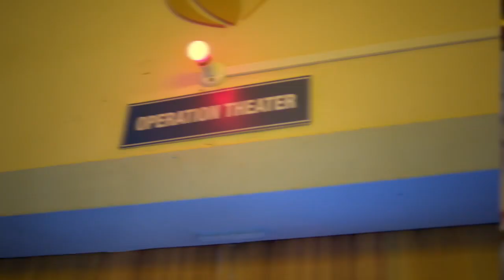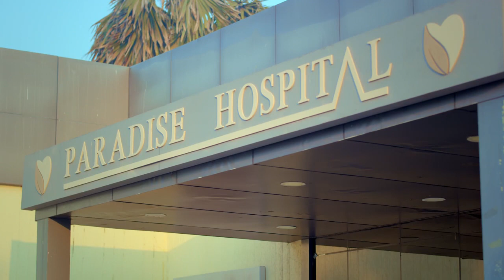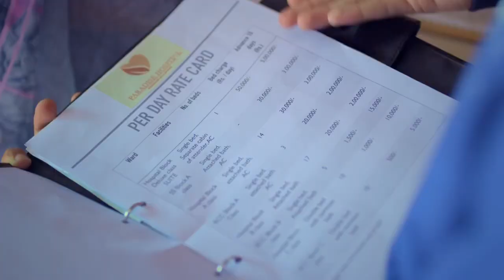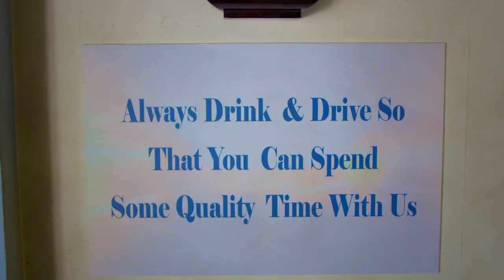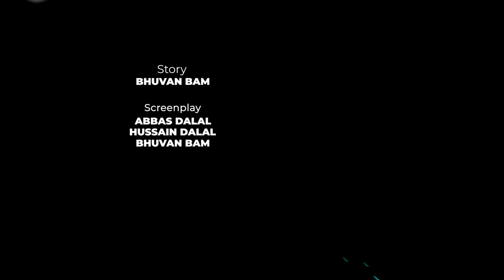Dhindora | EP 02: Baasi Roti | BB Ki Vines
S1 E2
Acha laga? Rate this episode on IMDb: https://
Bablooji has met with a lethal accident and is admitted to a
hospital, the rest of family comes to know about the lottery.
Will Babloo survive the fatal accident?
Bhuvan Bam has donned multiple hats for the making of
Dhindora - playing 10 characters, writing the story &
dialogues, creating the characters & the universe, working
hands on on the edit, background music & all the three
songs in the series. Dhindora episode drops every Thursday
at 2 PM, only on BB Ki Vines.

A BB Ki Vines Production